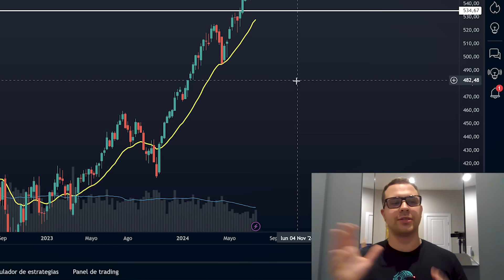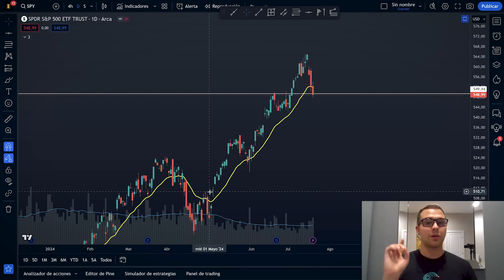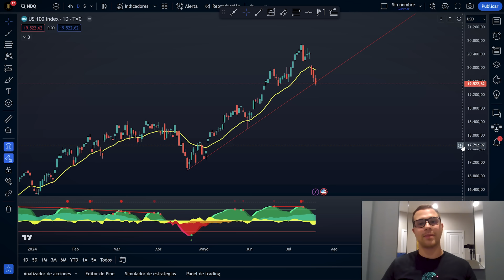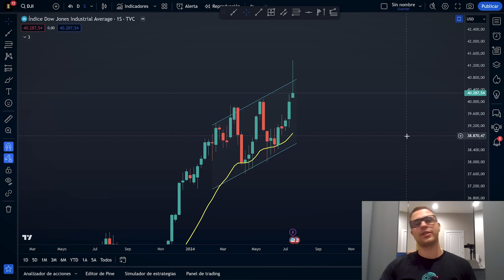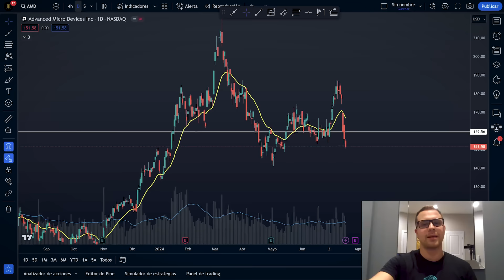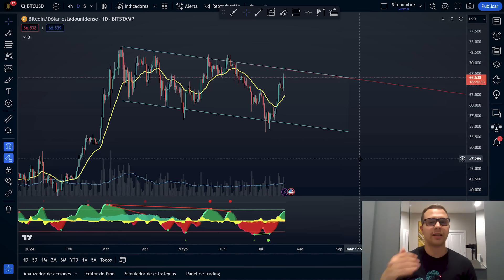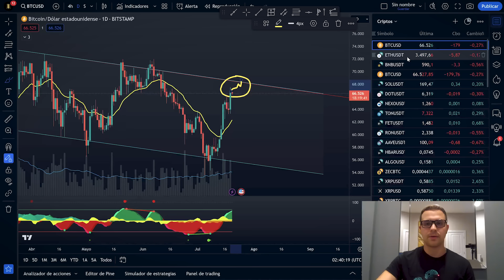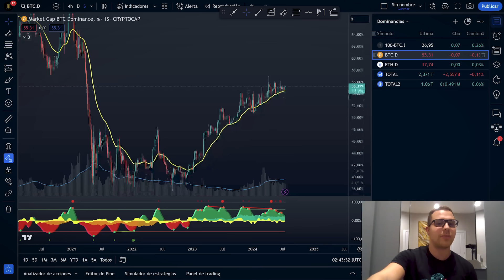VENDER tus USD para pagar IMPUESTOS, CAIDA del mercado en USA - Análisis Semanal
0:00 Introducción
01:08 Lunes

04:07 Martes

04:38 Miércoles

06:38 Jueves

09:46 Viernes
13:56 Análisis Técnico

20:10 Criptomonedas